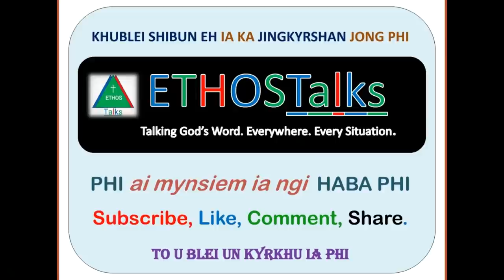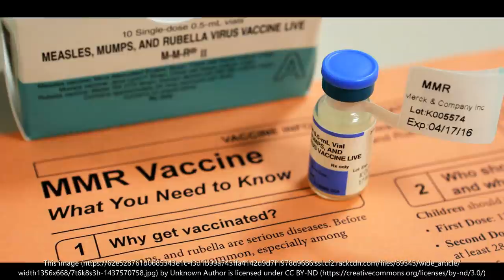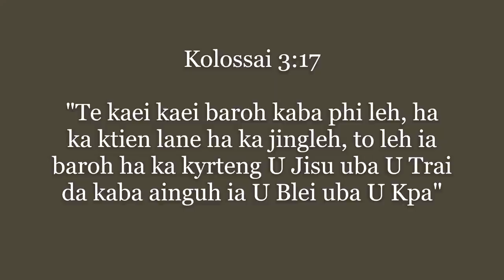NGI DEI BAN SHIM TIKA NE EM? || Pastor Rumnong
This video in Khasi language speaks against the folk ideas that Corona Vaccine is the sign of the antichrist or 666.

The Bible accepts medicines positively and leaves to individuals to decide whether/when to take the vaccine or not. It is a personal choice to take or not to take.